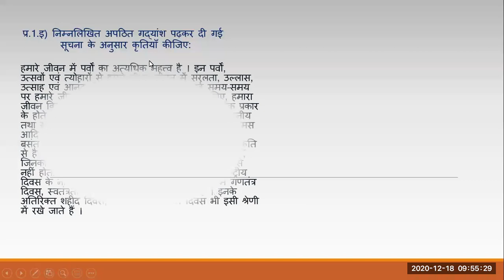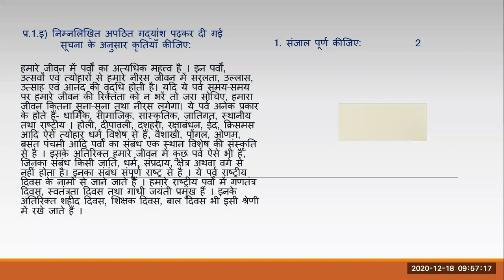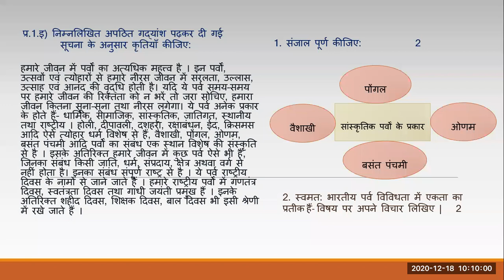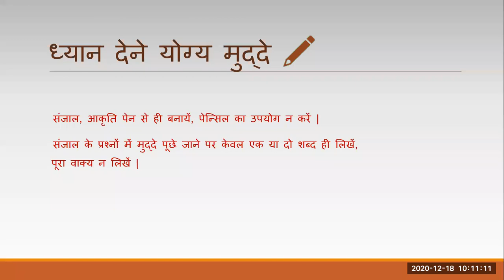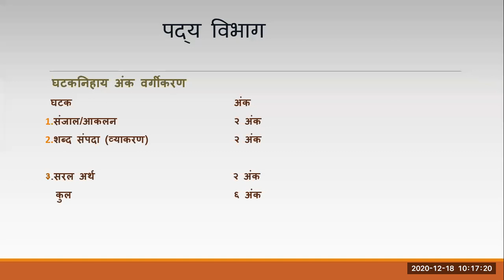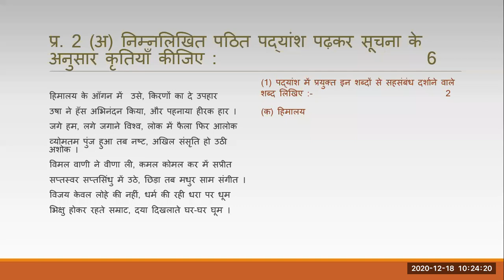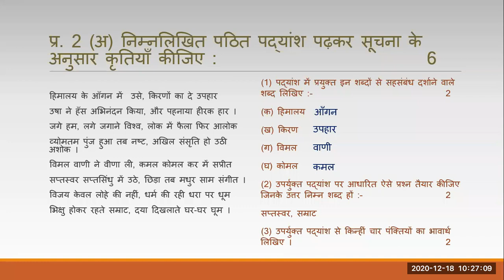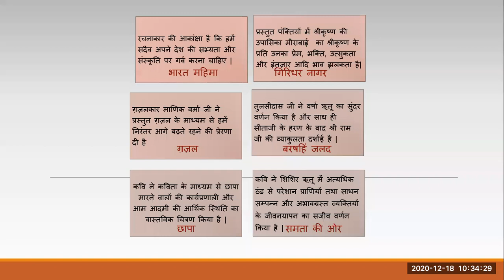BMC EDU ENG 10/HINDI PAPER PATTERN PART 1/ARCHANA SINGH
ENGLISH MEDIUM
STD 10
SUBJECT- HINDI GRAMMAR
EXPERT TEACHER-ANITA SINGH